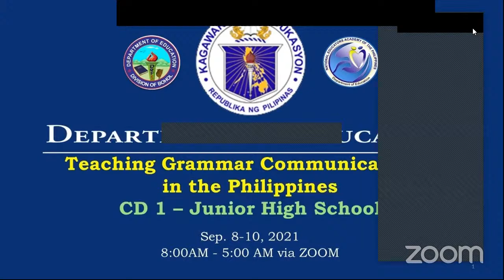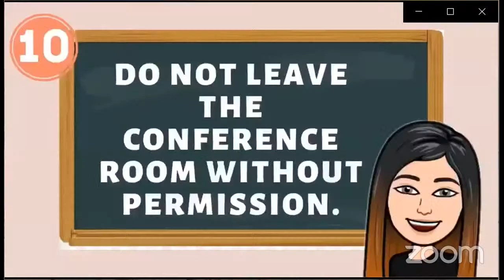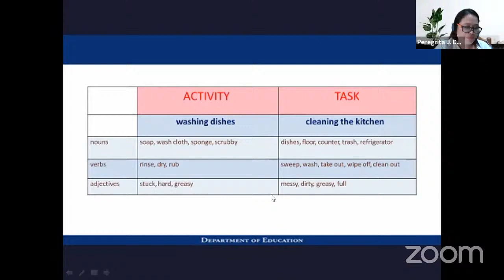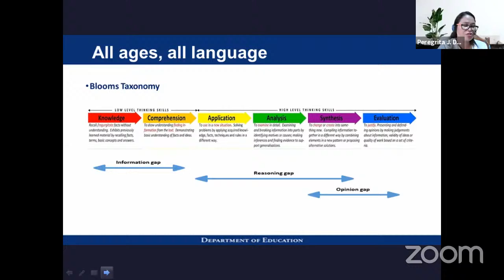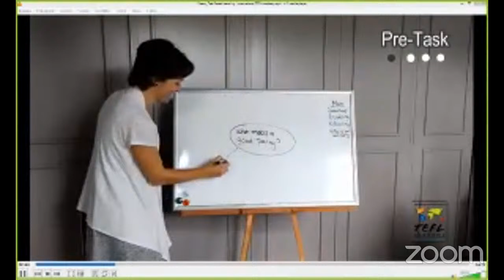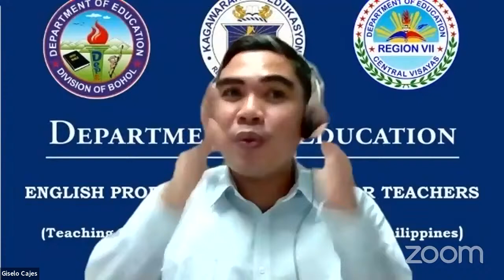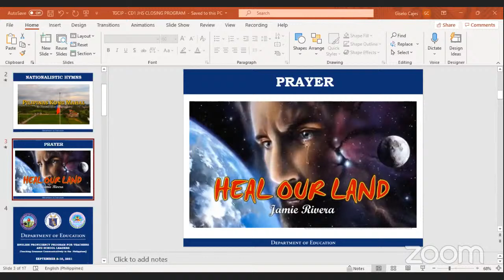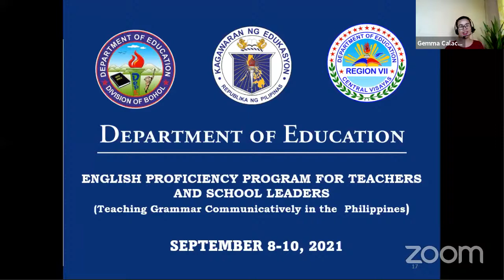Going a Bit Further, Communicative Tasks | Teaching Grammar Communicatively, Session 6